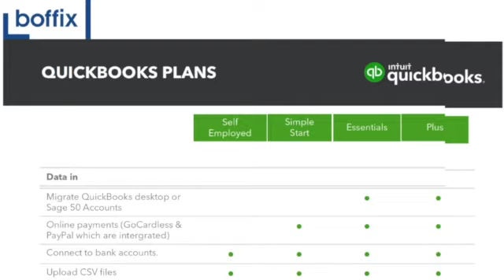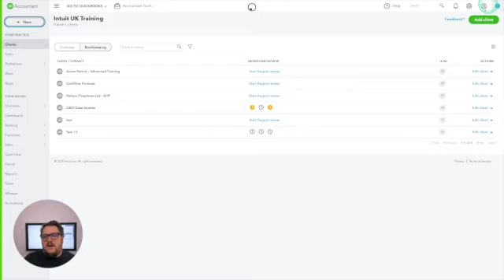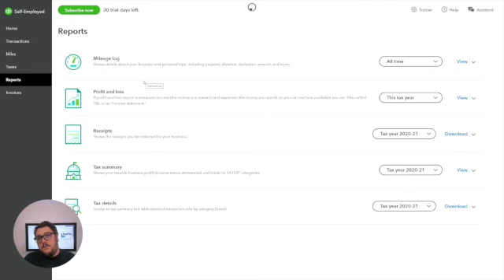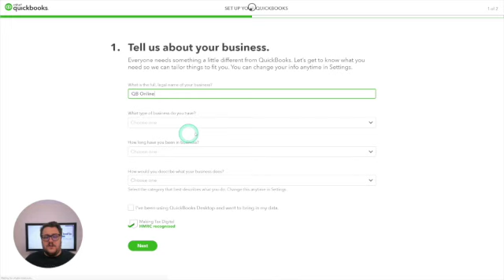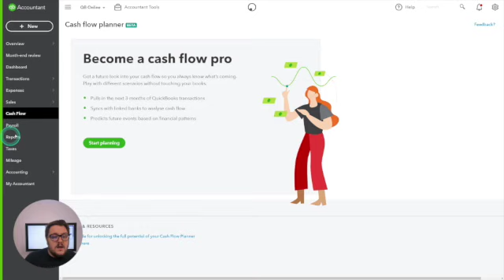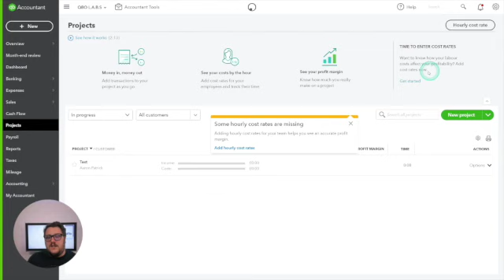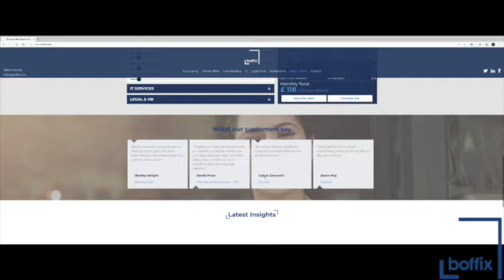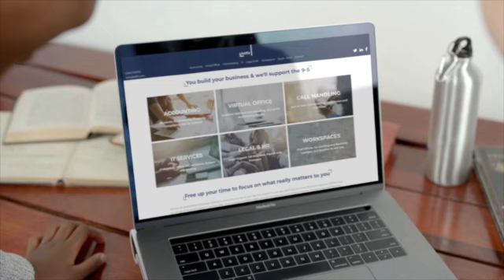WHICH QUICKBOOKS LICENSE?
Boffix is a cloud based accountancy practice supporting creators and business owners with a range of services!

Rather than getting bogged down with long term contracts, choose the business support services you need today.
If your circumstances change tomorrow, you have the flexibility to turn on/off, increase or decrease your level of support at any time.